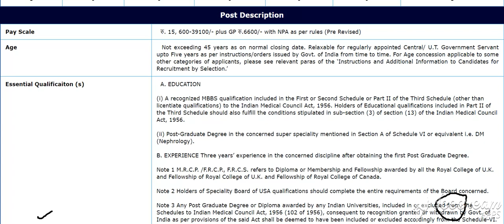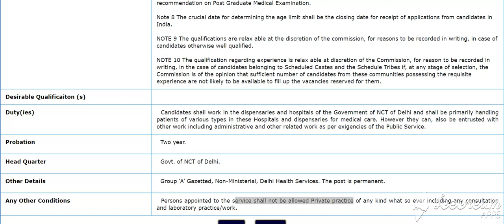govt job karnataka | government job karnataka 2020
2020 govt jobs in Karnataka
1oth pass govt job
12th pass govt job
2puc students job
2puc, lower division clerk